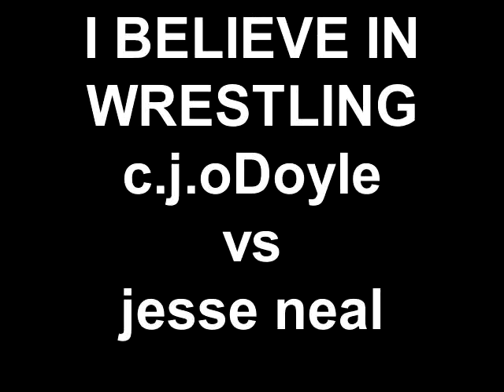I BELIEVE IN WRESTLING c j oDoyle vs jesse neal